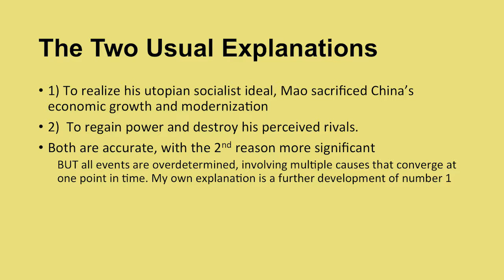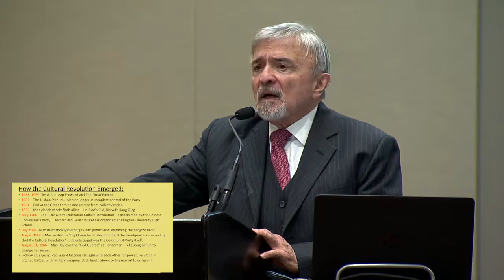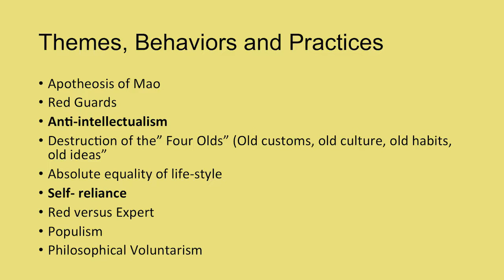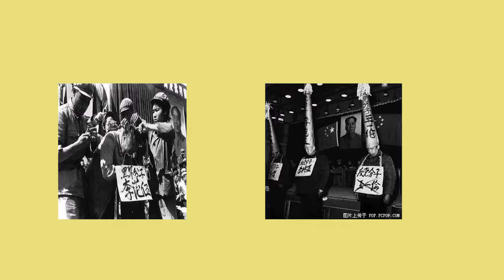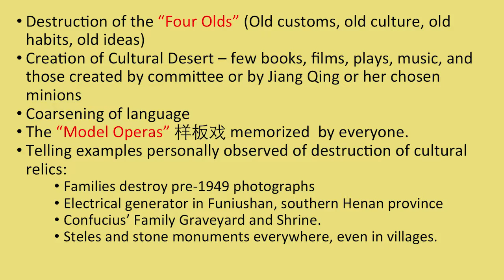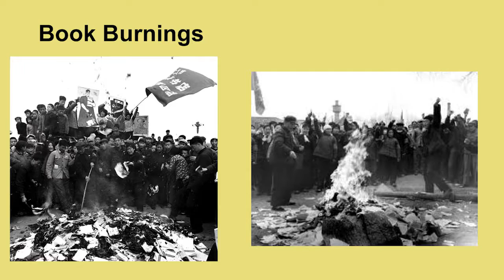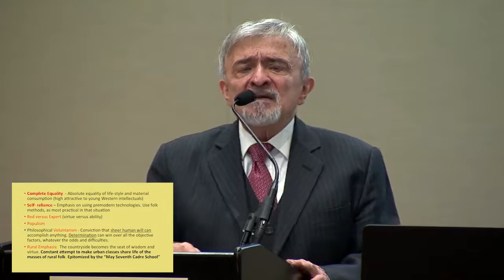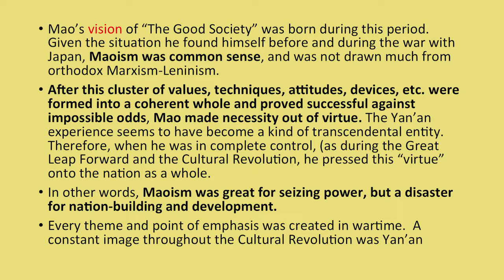Asia Symposium 2017 - Guy Alitto Presentation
Hosted by the Asia Committee and sponsored by the College’s Global Education office, this two-day symposium featured presentations covering a broad range of topics related to China, including Chinese history, Confucius in the 21st century, China’s cultural revolution, martial arts and Tai Chi demonstrations, an international student fashion show, and a performance by the Northern Illinois University Chinese Music Ensemble.